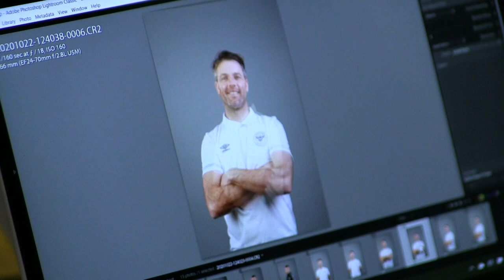Behind the scenes with Brentford B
Last month the Brentford B players and staff had the chance to take a look around our new home and have their annual photoshoot.